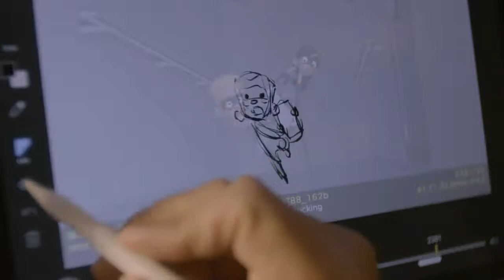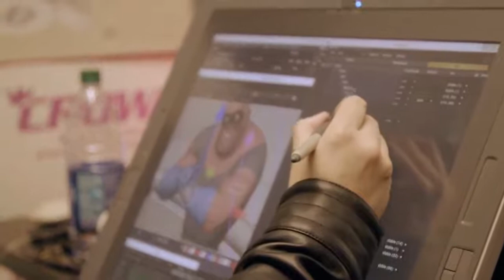INCREDIBLES 2 Voice Cast B-roll - Behind The Scenes (2018) Disney Pixar Animated Movie HD